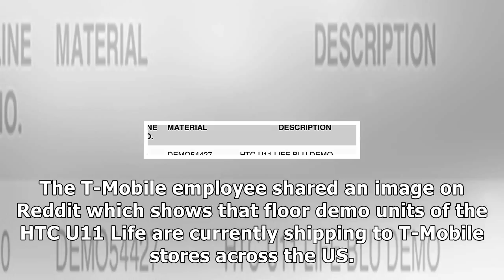Android one version of htc u11 life heading to t-mobile